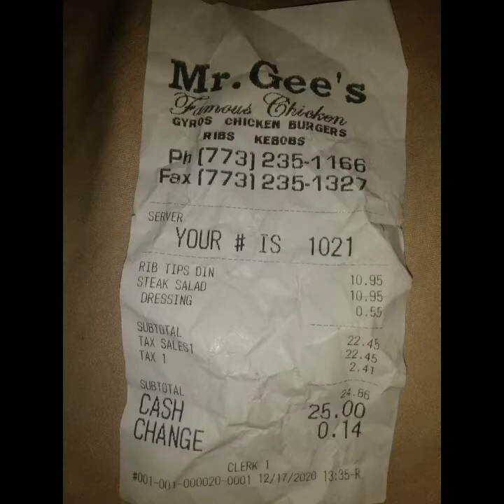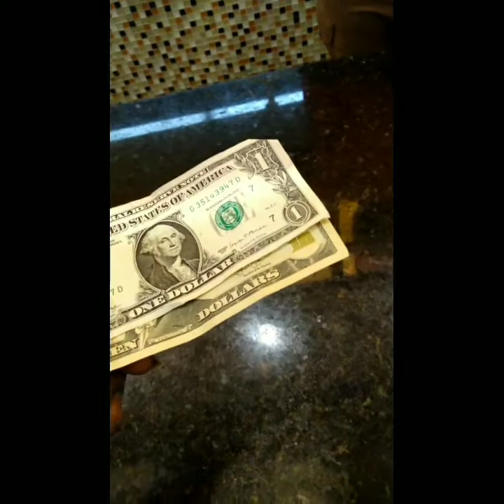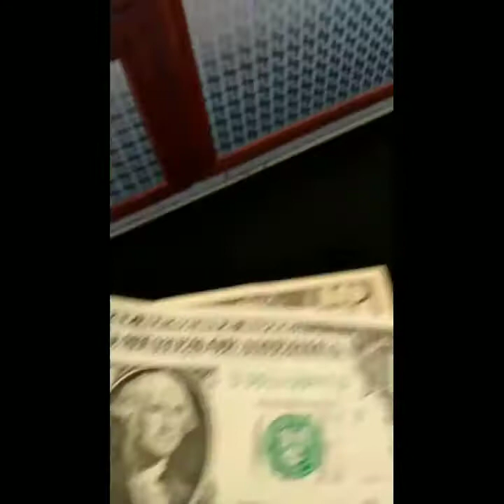Mr Gee Fast Food Restaurant Owner Gets Confronted For Serving Raw Meat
This took place in Chicago , il